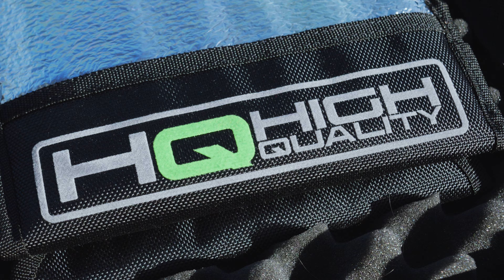JOY HIGH QUALITY - 2.5M Electro Performance F5J Glider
Happy to present you my favorite glider, the Joy from High Quality.
It's pefect electro glider in many situations and conditions.

My Setup:
Model : JOY F5J HIGH QUALITY
Motor: AXI 2212/20 1150KV GOLD Line V2 Long
Spinner: 32mm Vladimir's Models HyperSpinner Power
Propeller: CN Models 10x6
ESC: Hobbywing FlyFun 30A MINI V5 SBEC
Wings Servos: 4x KST A08H V6.0
Tails Servos: 2x KST A08 V6.0
RX: Futaba R3008SB 8ch T-FHSS
Variometer: Futaba SBS-02A V2
TX : Futaba T16SG

My settings for JOY F5J HIGH QUALITY :
CG: 74mm
Elevator: measured at center: +14mm / -9mm
Rudder: measured at base: 26mm each way
Mix Ailerons to rudder: 20%
Aileron: measured at flap root: -17mm / -15mm
Flap as aileron measured at root: -6mm / -4mm
Snapflap: measured at flap root: 2.5mm each way for flaps and ailerons
Camber 1: measured at flap root -2mm for flaps and ailerons
Camber 2: measured at flap root -5mm for flaps and ailerons
Crow: Flaps at root -32mm, ailerons +10mm, elevator -4mm.

DJI Mavic Air 2
Panasonic GH6
Slider / Ronin SC

Special thanks to two Stéphane, one for give me Insta 360 Go2 and second for piloting glider during FPV drone recording ;-)